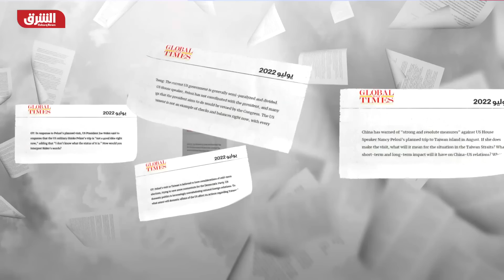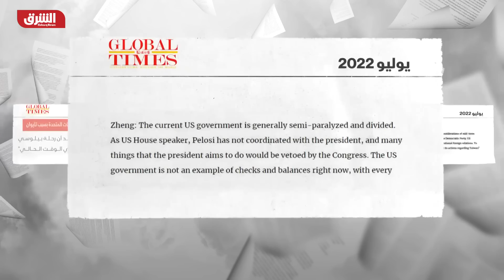طائرات حربية صينية تحلق فوق مضيق تايوان قبل زيارة بيلوسي المرتقبة - أخبار الشرق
ذكر مصدر لرويترز أن عدة طائرات حربية صينية حلقت قرب خط الوسط الذي يقسم مضيق تايوان، بينما أبلغ أشخاص مطلعون أنه من المتوقع وصول رئيسة مجلس النواب الأميركي نانسي بيلوسي إلى تايوان في وقت لاحق اليوم الثلاثاء. وحذرت الصين مرارا من زيارة بيلوسي لتايوان التي تعتبرها جزءا من أراضيها، وقالت الولايات المتحدة أمس الاثنين إنها لن ترضخ للترهيب الصيني بخصوص الزيارة. وقال المصدر لرويترز إنه إلى جانب تحليق الطائرات الصينية قرب خط الوسط في الممر المائي ذي الحساسية الشديدة، ظلت عدة سفن حربية صينية قريبة من الخط غير الرسمي. وذكر المصدر أن السفن والطائرات الحربية الصينية ضغطت على خط الوسط صباح اليوم الثلاثاء في خطوة غير معتادة وصفها المصدر بأنها "استفزازية للغاية".